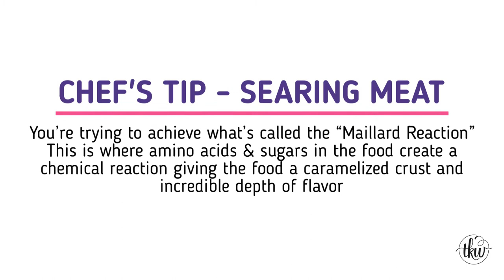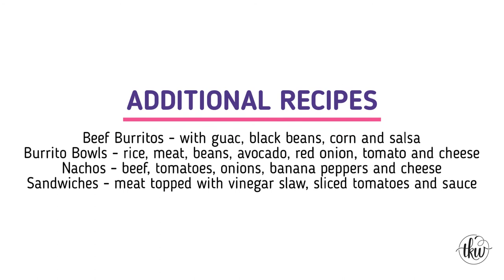Slow Cooker Banana Pepper Pulled Beef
This slow-cooked banana peppers & roast beef creates a super tender & juicy pulled beef that's just bursting with flavors and spices. Perfect for those low and slow days where you just want deliciousness without the fuss! Just set it and let the slow cooker do the work!